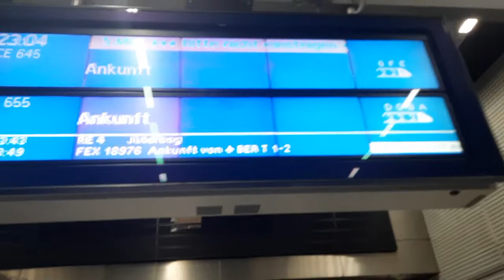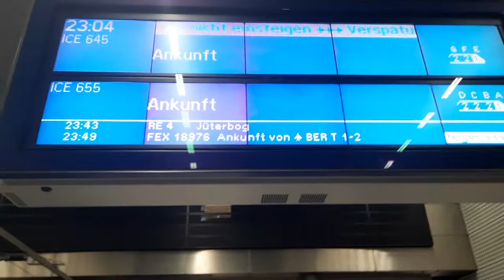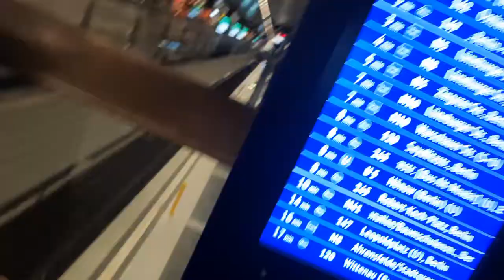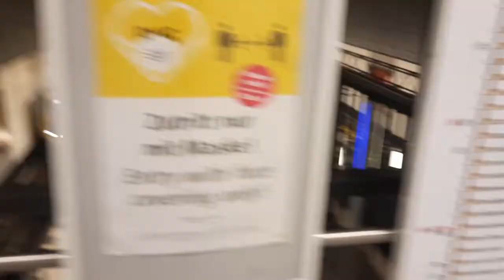Zugverkehr Teil 3